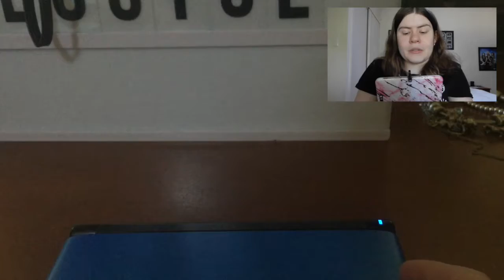GEORGIA PLAYS: ANIMAL CROSSING NEW LEAF EPISODE 1